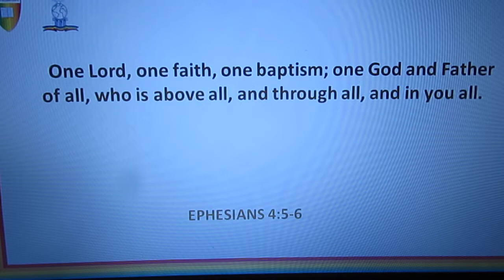EPHESIANS 4:5-6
One Lord, one faith, one baptism; one God and Father of all, who is above all, and through all, and in you all.

BANK NAME: Lloyds
ACCOUNT NUMBER: 30305960
SORT CODE: 30-93-50